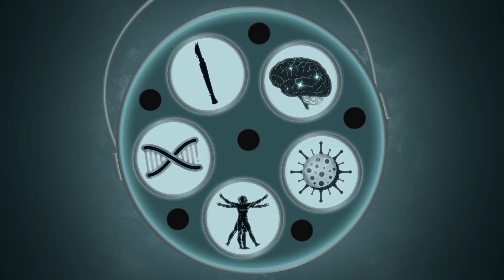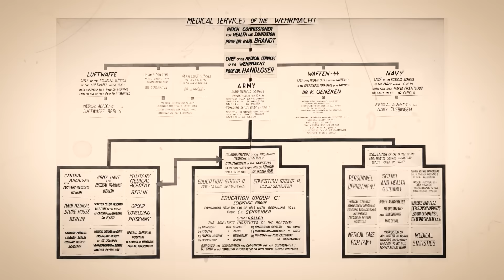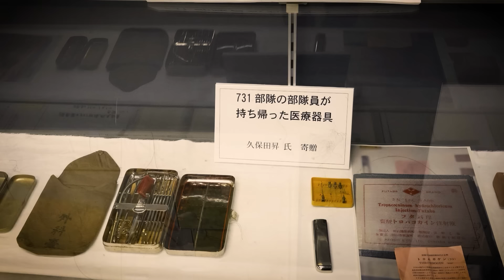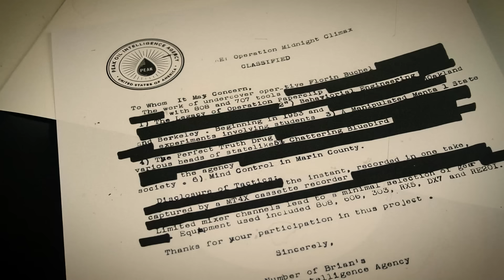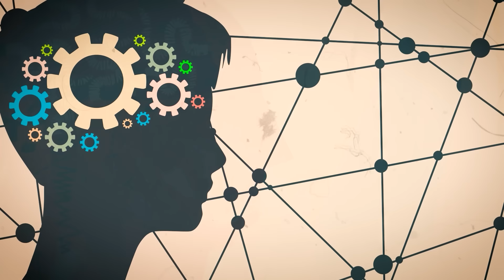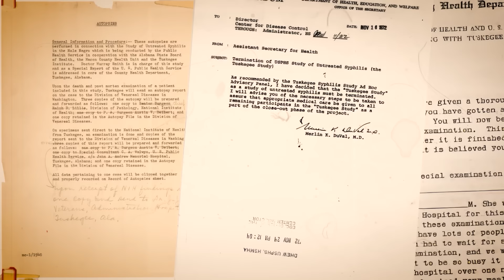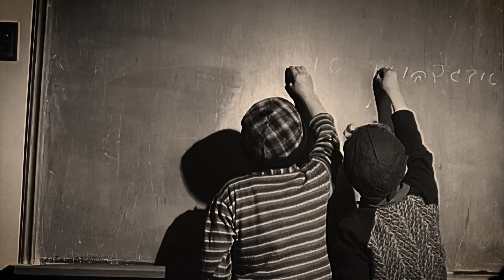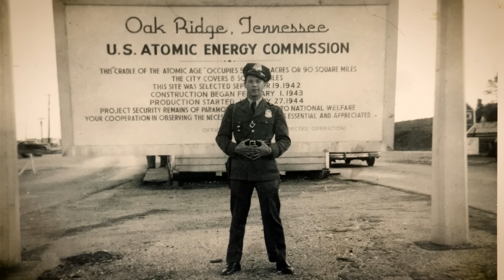Gli Esperimenti Umani Più Inquietanti di Sempre (Documentario Storico ed Educativo)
Avvertenza, questo documentario si colloca in un contesto educativo e storico, non tolleriamo né promuoviamo l'odio verso alcun gruppo di persone, non promuoviamo la violenza, condanniamo questi fatti affinché non si ripetano.

Man mano che il sole tramonta negli annali della storia, proietta una lunga e oscura ombra su alcuni dei suoi capitoli più strazianti. Tra questi si trovano i grotteschi esperimenti umani condotti sotto il pretesto del progresso scientifico e della guerra. Queste abominazioni della curiosità e della crudeltà umana spaziano su continenti ed epoche, lasciando dietro di sé un'eredità di dolore e orrore.

Immaginatevi, se osate, l'anno millenovecentoquarantuno nelle profondità di Auschwitz, dove il Dr. Josef Mengele, infamemente conosciuto come "l'Angelo della Morte", orchestrò una serie di crudeli esperimenti sui prigionieri. La sua contorta fascinazione per i gemelli lo portò a sottoporre questi fratelli a procedure disumane, cercando di svelare i misteri della genetica con un bisturi intriso di crudeltà.

Dall'altra parte dell'oceano, nel Paese del Sol Levante, durante la Seconda Guerra Mondiale, l'Unità Settecentotrentuno, un'unità segreta di ricerca in guerra biologica e chimica dell'Esercito Imperiale Giapponese, condusse brutali esperimenti su migliaia di prigionieri cinesi e russi. Diretti dal generale Shiro Ishii tra il millenovecentotrentasette e il millenovecentoquarantacinque, questi atti includevano vivisezioni, test di armamenti ed esposizione a patogeni letali. Le grida che risuonavano nel distretto di Pingfang, dove aveva sede l'unità, ancora perseguitano le pagine della storia.

Più a sud, in Sudafrica, alla fine del ventesimo secolo, il Progetto Avversione, sotto il regime dell'apartheid, sottoponeva individui omosessuali a terapie di "conversione" forzate, che includevano la castrazione chimica e la terapia di scosse elettriche... Diretto dal Dr. Aubrey Levin, questo oscuro capitolo degli anni settanta e ottanta cercò di "correggere" l'omosessualità, infliggendo profonde cicatrici psicologiche e fisiche alle sue vittime.

Nel nostro viaggio attraverso questo tetro episodio storico, ci confrontiamo con la terribile natura di questi esperimenti e con una sconvolgente indifferenza al dolore inflitto. La scrittrice e attivista Helen Keller disse una volta: "Forse la scienza ha trovato una cura per la maggior parte dei mali; ma non ha trovato rimedio al peggiore di tutti: l'apatia degli esseri umani". Cosa ha spinto questi individui a perpetrare atti così terribili e riprovevoli?

Accompagnateci ad esplorare il sinistro mondo della sperimentazione umana, ricostruendo le storie frammentate delle vittime e affrontando la inquietante verità che, a volte, i mostri più orripilanti indossano maschere di guaritori. Benvenuti nel diario di Julio César.

Echi di oscurità. L'inquietante eredità delle atrocità mediche naziste.

Nella tetra epoca della Seconda Guerra Mondiale, sotto il regime nazista si sviluppò una narrazione indicibile che ha segnato un capitolo oscuro della storia dell'umanità. Fu un periodo in cui l'etica medica fu annullata e le vite umane furono ridotte a mere variabili in una crudele equazione di sperimentazione.

I campi di concentramento, tristemente famosi per la loro brutalità, divennero il palcoscenico di questi sinistri esperimenti. Auschwitz, sotto il regno di terrore del Dr. Josef Mengele a partire dal millenovecentoquarantatre, fu testimone di alcuni degli esperimenti più barbari. Mengele, ardente difensore dell'ideologia razziale nazista, conduceva esperimenti sui gemelli con una curiosità fredda e scientifica che nascondeva una totale assenza di empatia. La sua fascinazione si estendeva a coloro con occhi eterocromatici, cercando di replicare artificialmente questa condizione mediante dolorose iniezioni direttamente negli occhi delle sue vittime.